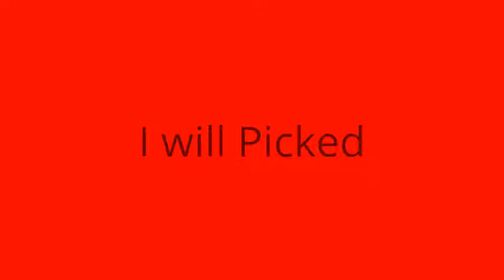Total Drama Island Top 24 Contest #10 (VOTING CLOSED)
Elimination Votes
Courtney: 1
Beth: 1

Immunity Votes
Gwen: 1
Cody: 1